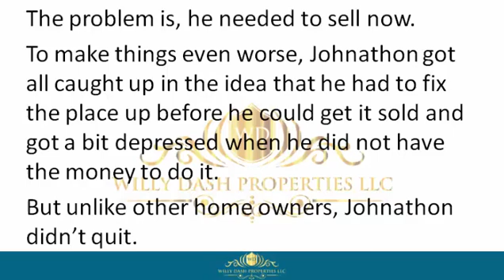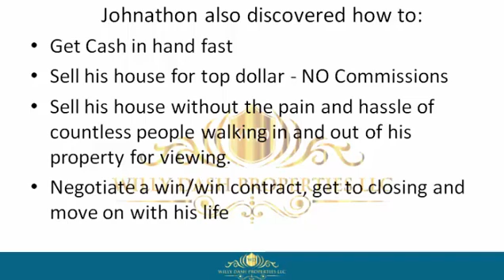how to sell my home in mayo town florida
how to sell my home in mayo town florida If you are looking for how to sell my home in mayo town florida, then watch this video to learn everything you need to know about how to sell my home in mayo town florida